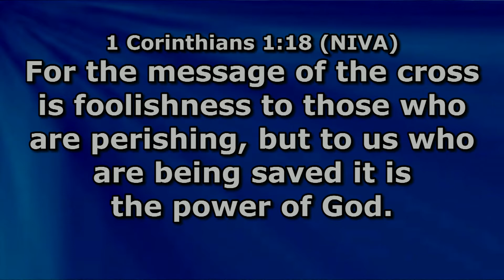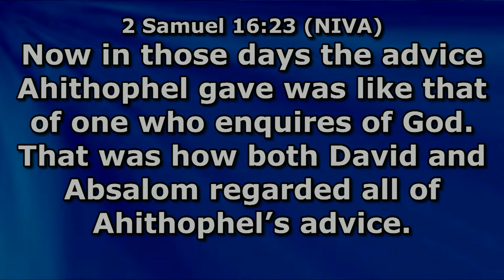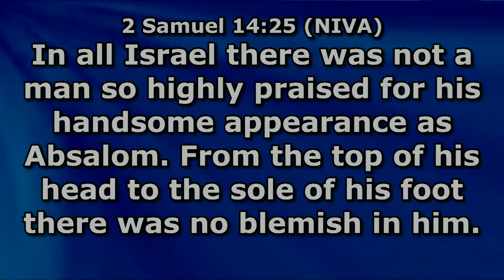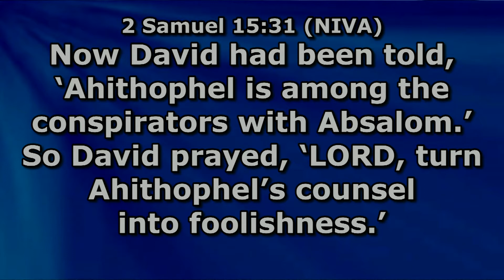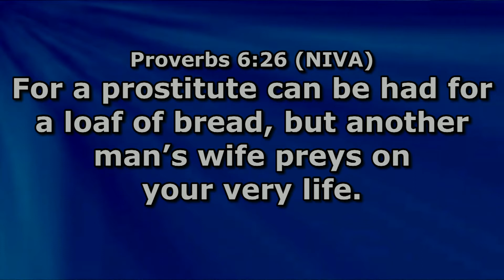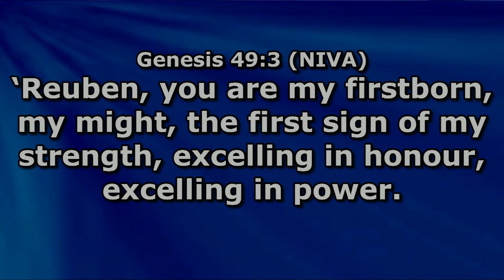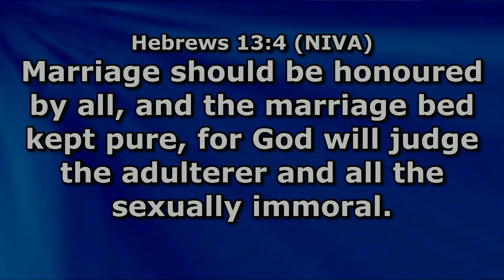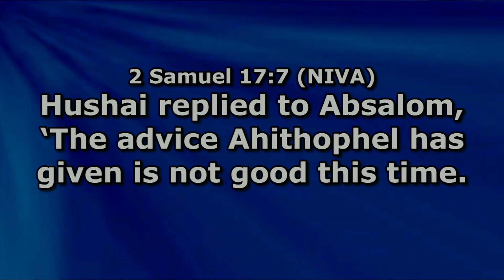MOVE TO THE NEXT LEVEL (Part. 2B) | Teaching | Apostle Shiko Apwam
To move to the next level understand that Jesus Christ is the Power and Wisdom of God.